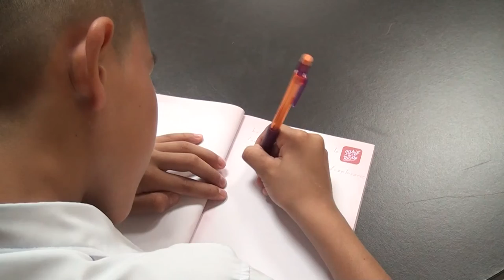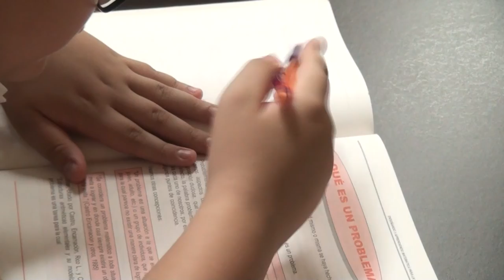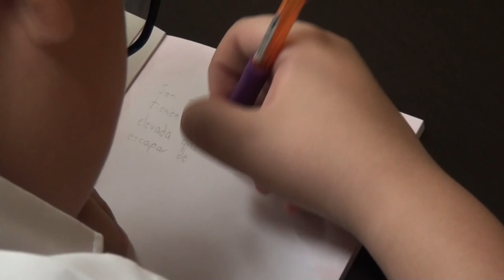Reportaje: estudiantes brillantes, identifican los 3 primeros en Pérez Zeledón con alta dotación